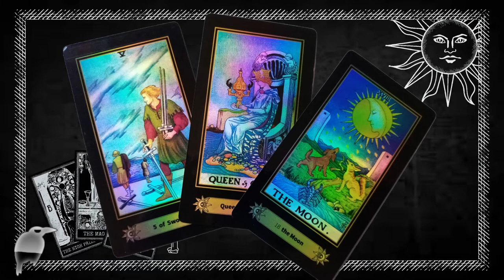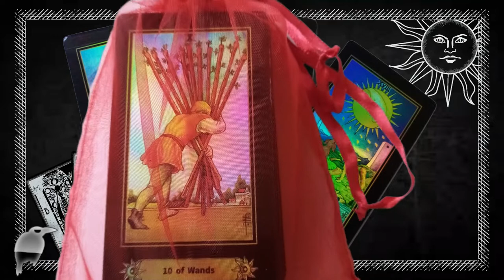TRIADA DE GABY GAVIOTA 👀 nos pide estemos pendientes del signo oculto, ese no debemos de confiar 👀